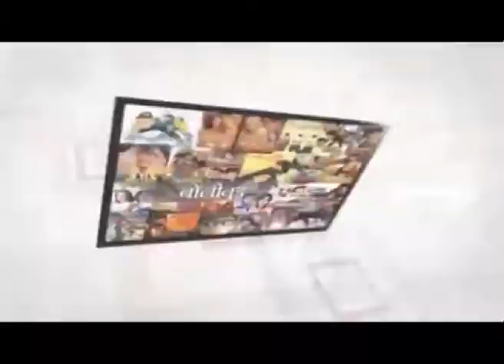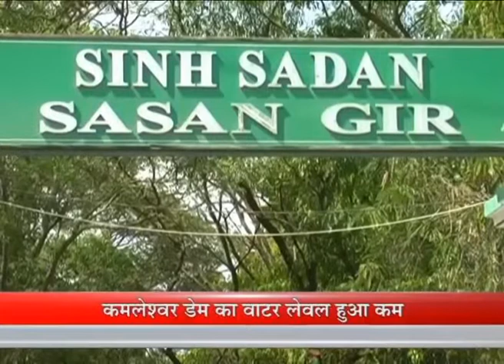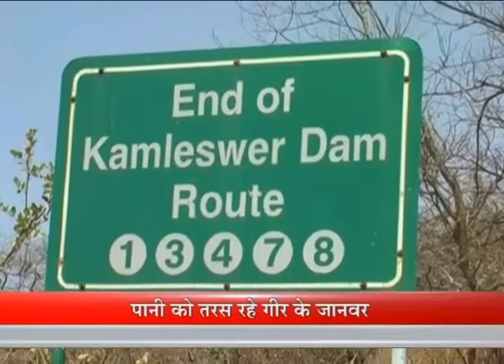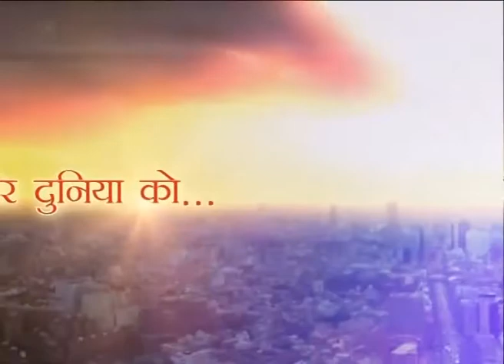Special show dissects issue of 'Relocation of Gujarat's Lions'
Special show to protest against Supreme Court's decision regarding trans-location of Lion from Sasan Gir to Palpur Kuno Wildlife Sanctuary in Madhya Pradesh. Localites are not happy and say that lion are their source of income and pride. Must watch the interesting discussion with Former Chief Wildlife Warden G A Patel & Madhu Bhatia from  Anaula Nature Club.. Take a look